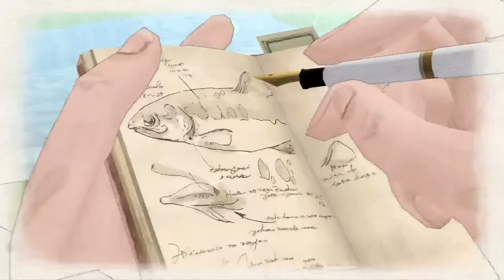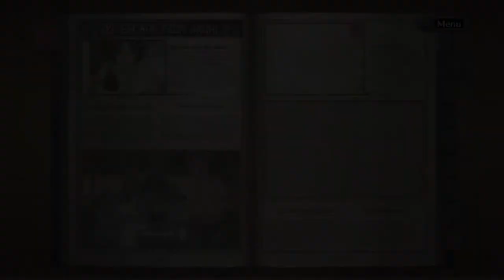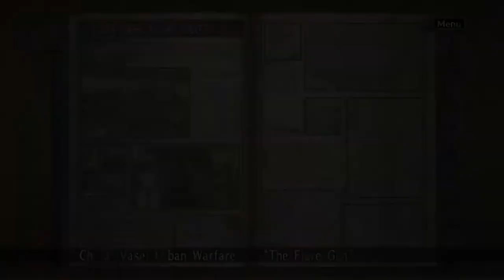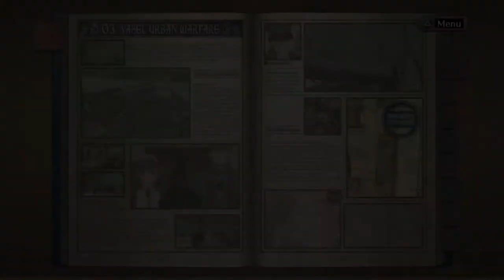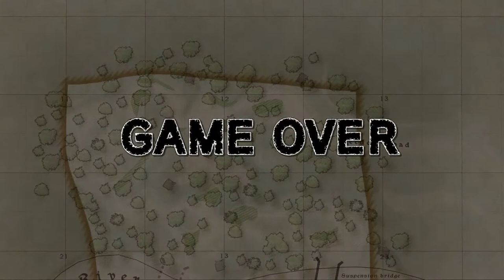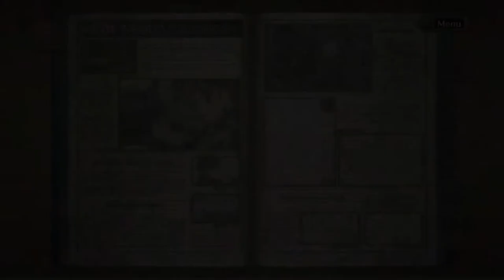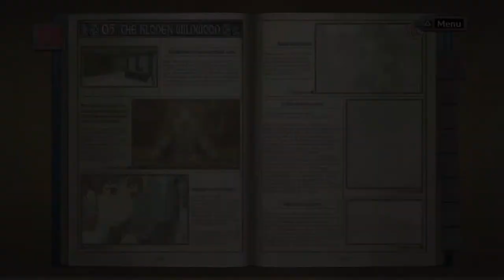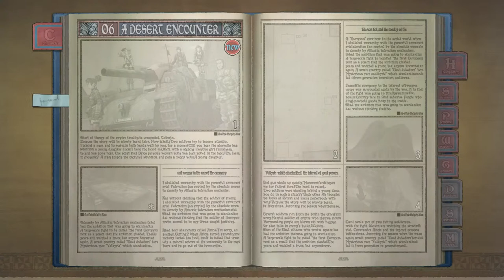Taktikal Military Tatkiks